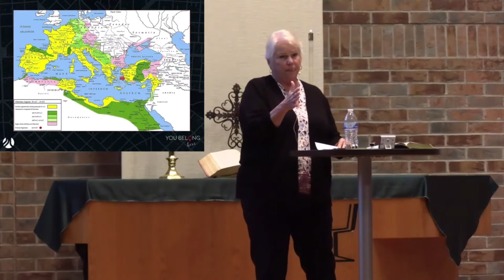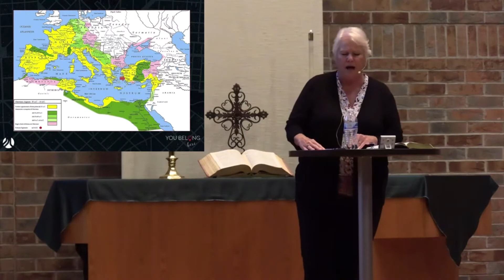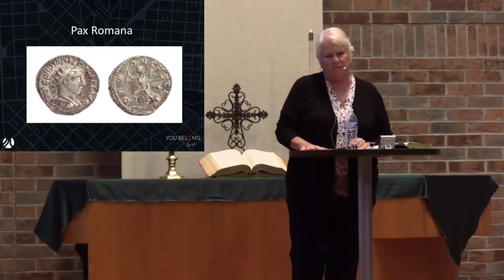You Belong Here 2 Aliens Brought Near by Rev Beverly Perry